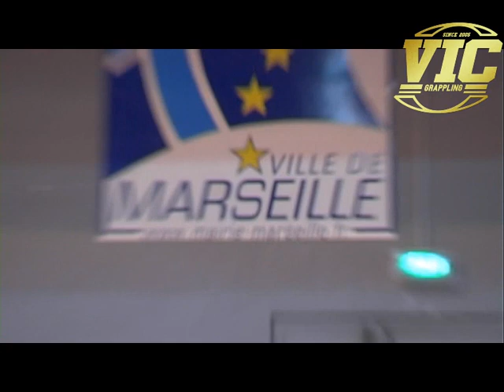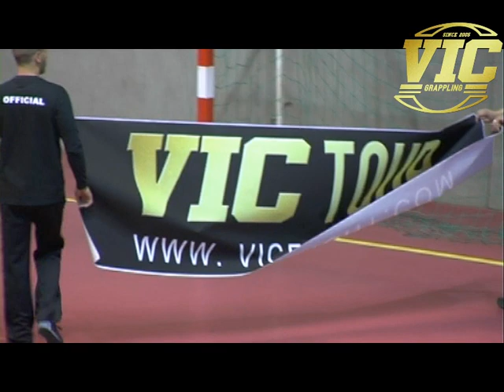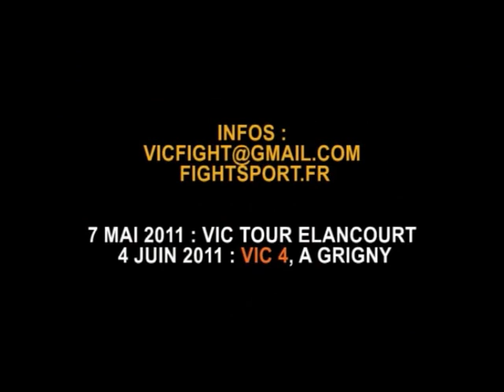VIC TOUR 2011 MARSEILLE - reportage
Résumé des tournois de Grappling organisés par le VIC lors du passage à Marseille, France, en 2011.